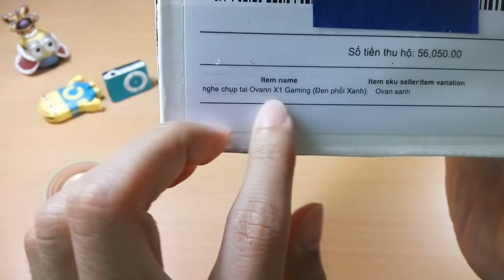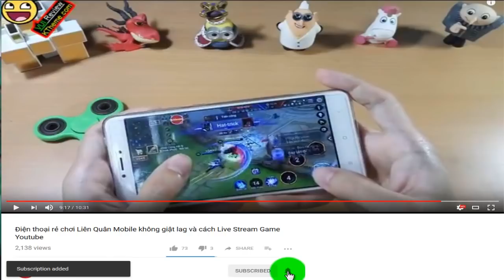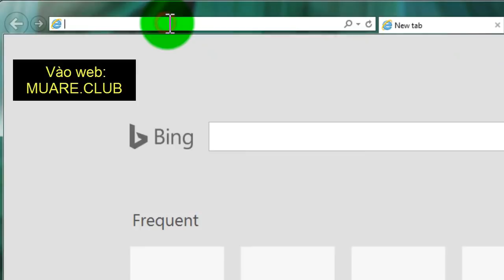Mở hộp tai nghe game thủ chụp tai Ovann X1 giá rẻ trên Lazada